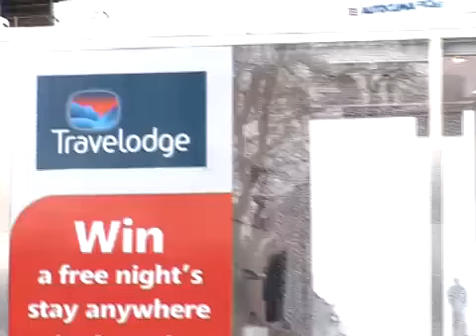Hotel pod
DESPERATE hotel bosses have offered £50,000 to anyone who can find them a site for a new hotel.

Travelodge pitched up their Travelpod - as seen at T in the Park -  in Edinburgh city centre today and locals were invited to drop in and suggest places for a new hotel.

If their nominated location is picked, and the company goes ahead and builds on the land, they will receive £500 for every room in the finished property.